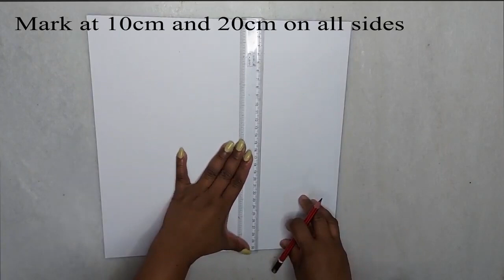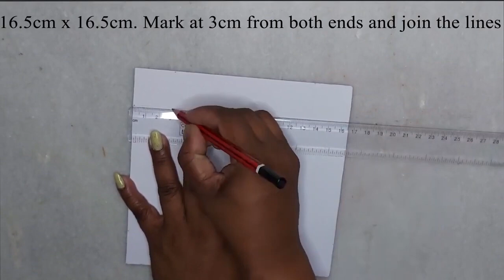Photo explosion box/ Step by step tutorial / DIY explosion box /Handmade Cards and gifts Gift box